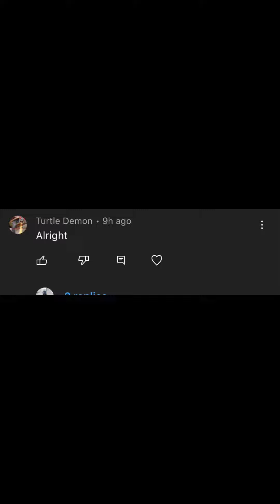I feel bad for you